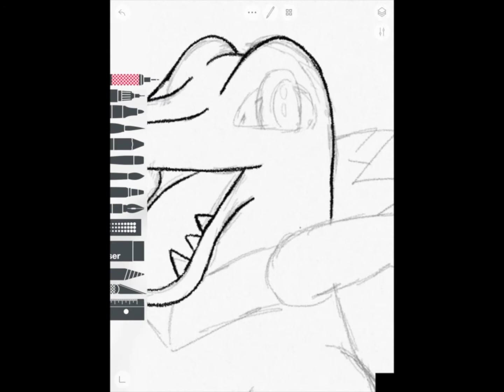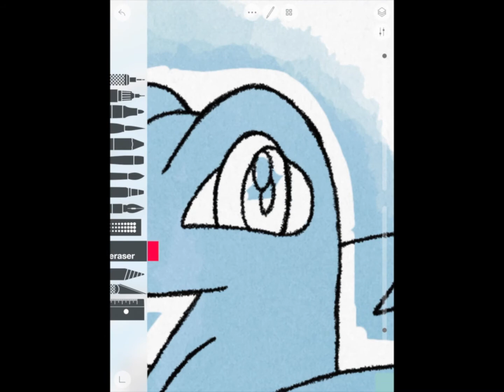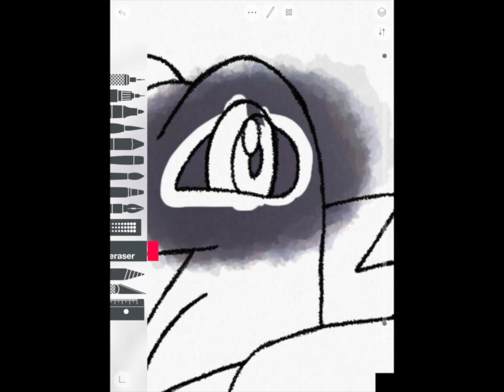Totodile Sketch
The 85th video on drawing by using the Sketch App on my iPad with the Apple Pencil.